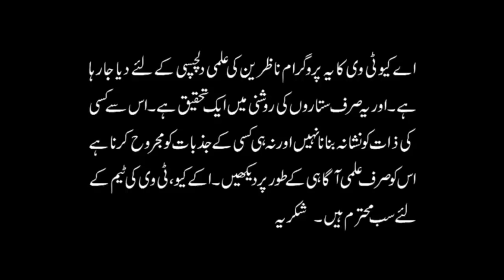17 Mar - 23 Mar 2019 | Ye Hafta Kaisa Rahe Ga | Weekly Horoscope | Astrologer Ali Zanjani | AQ TV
Aries: 00:01, Taurus: 27:12, Gemini: 52:42, Cancer: 01:12:09, Leo: 01:34:21, Virgo: 01:54:48, Libra: 02:20:00, Scorpio: 02:45:10, Sagittarius: 03:11:28, Capricorn: 03:31:22, Aquarius: 03:50:00, Pisces: 04:07:00